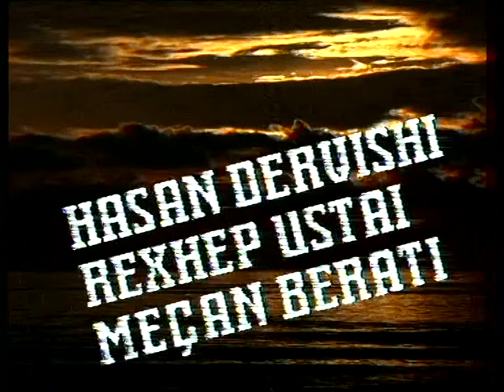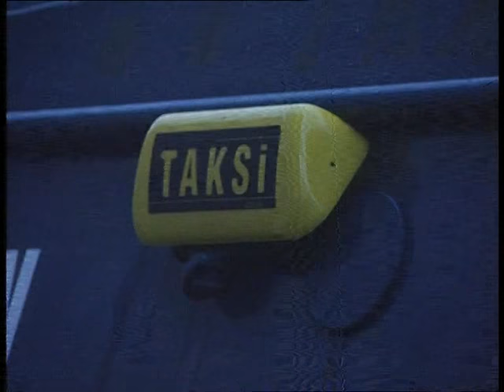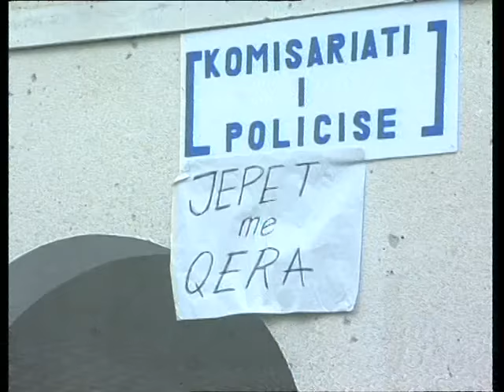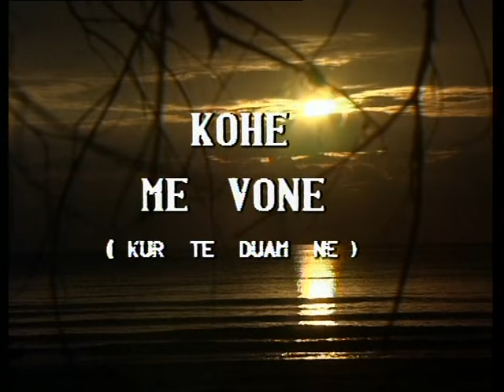Dashuri me krisma - Telekomedi [HD]